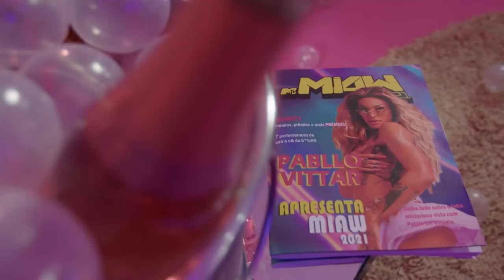Pabllo Vittar e Rafael Portugal na abertura do MTV Miaw 2021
SEGURANÇAAA! Confira a abertura super bem-humorada do MTVMiaw2021 com Pabllo Vittar e Rafael Portugal!